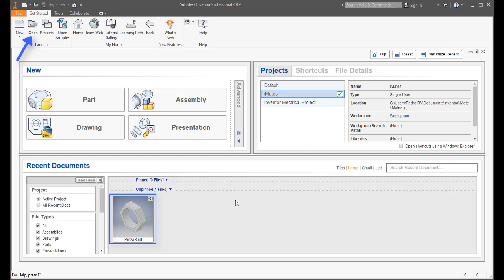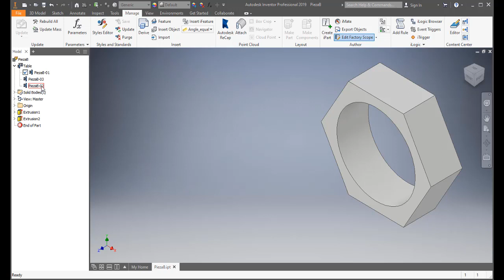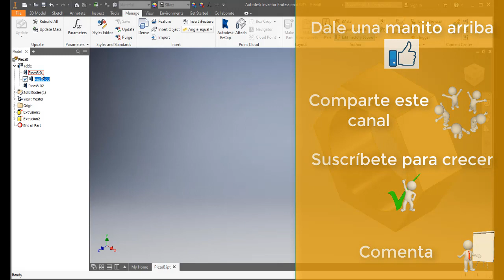Autodesk Inventor 2019 | Diseño Inteligente | Vídeo 08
Como crear un y aplicar un iPart Simple en Autodesk Inventor 2018 y 2019